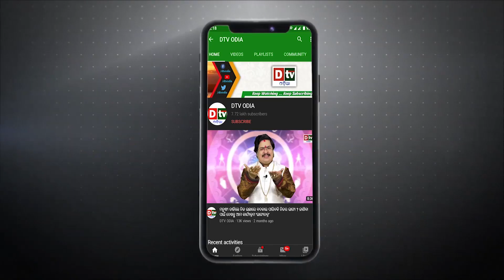ଅନୁଭବରେ ସାଇବାବା EP 97 | ସୁକ୍ଷ୍ମ ରୂପରେ ଚମତ୍କାର କଲେ ସାଇ | Sai Leela Katha | Sai Prabachan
Sai Baba is a spiritual leader and guru from India who is revered by millions of people around the world. Many people feel a deep sense of peace and inspiration when they think about or come into contact with Sai Baba and his teachings. Some people believe that he has miraculous powers and that he can bring about positive change in people's lives. Others see him as a source of wisdom and guidance, and seek his counsel on a wide range of personal and spiritual matters. Whatever one's perspective on Sai Baba may be, it is clear that he has had a profound impact on the lives of many people.

Shiridi Sai
Sai Baba
Sai
Sai Baba Bhajan
Sai Darshan
Sai Baba Temple
Sai Baba Devotional Song
Shraddha Saburi
Sai Mantra
Sai Aradhana
Sai Katha
Sai Amruta Dhara
Sai Mandir
Sabka Malik Ek
Sai Bhajans
Odia Sai Bhajans
Sai Baba Odia Bhajans
Pabitra Entertainment
Odia Bhaktisagar
Jay Jagannath
Sarthak Music
Tarang Music
Sai Leela Katha
Suresh Panda
dtv odia
sai prabachan
sai baba katha odia
sai brata katha odia
sai katha odia
sai purana odia